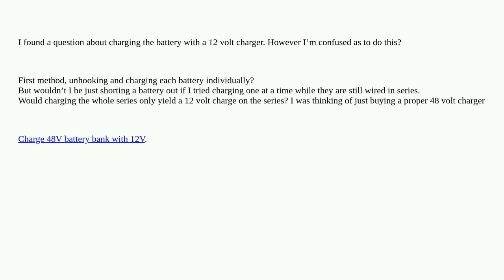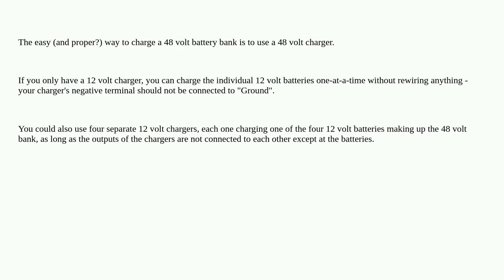Electronics: How to charge a 48V battery (12V battery * 4 in series connection) with a 12V charger?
How to charge a 48V battery (12V battery * 4 in series connection) with a 12V charger?

  battery-charging